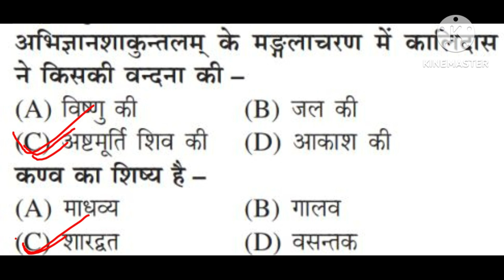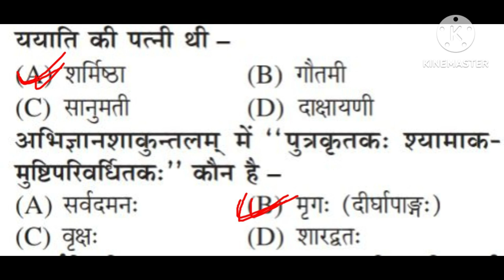लक्ष्य झारखंड, अभिज्ञानशाकुन्तलम्